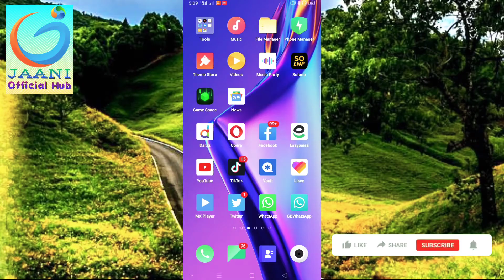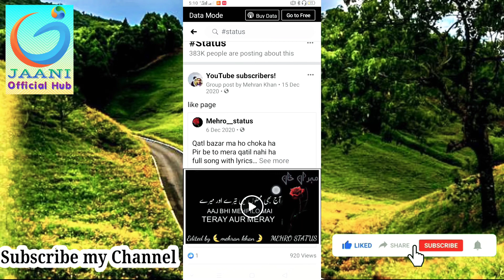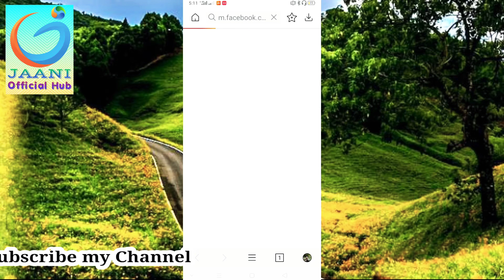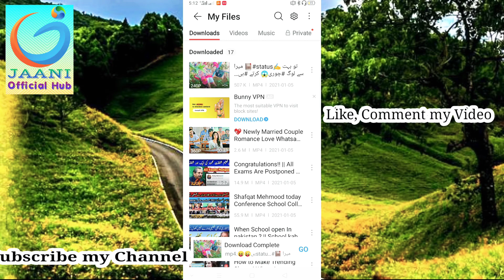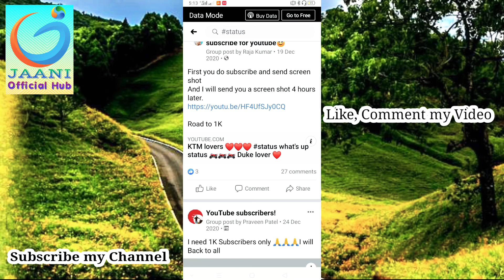How to download video from Facebook without any software|so easy trick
Hi guys Assalamu alaikum! this is my YouTube channel Jaani Official Hub..

How to download videos from Facebook without any software in your mobile gallery in  2021..
You can see my video and download easy videos from Facebook in your mobile gallery..

Jaani Official Hub